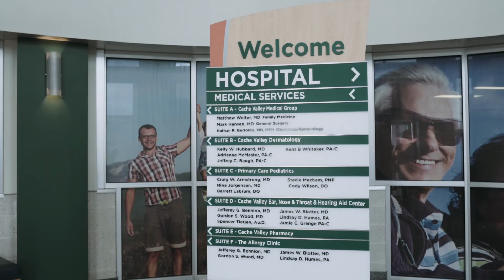Meet Nathan Bertoldo, MD - OBGYN at Cache Valley Medical Group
Meet Cache Valley Medical Group's new OBGYN, Dr. Nathan Bertoldo.